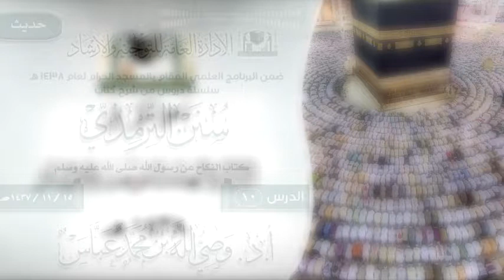الدرس 10 ( سنن الترمذي ) لفضيلة الشيخ أ.د وصي الله بن محمد عباس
الدرس 10 ( سنن الترمذي )  كتاب النكاح عن رسول الله صلى الله عليه وسلم